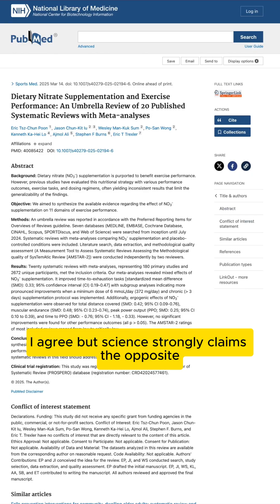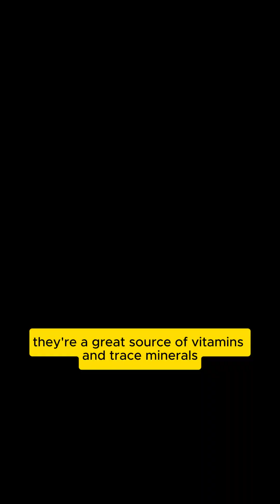Beetroot as a doping agent